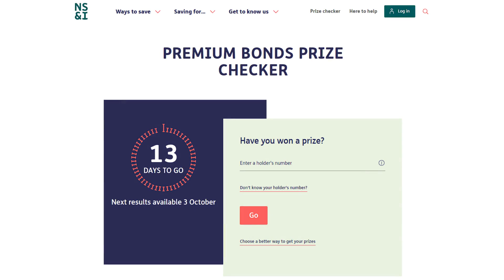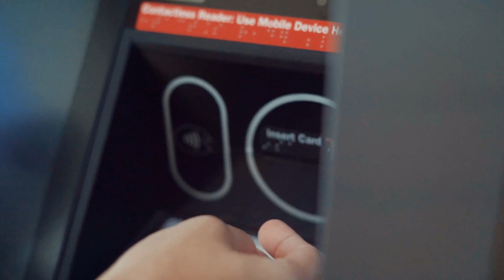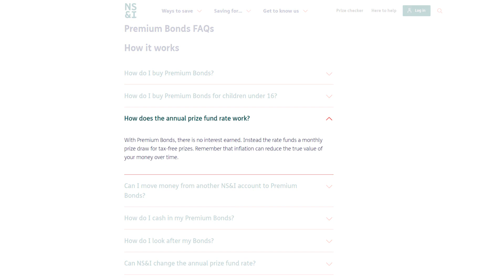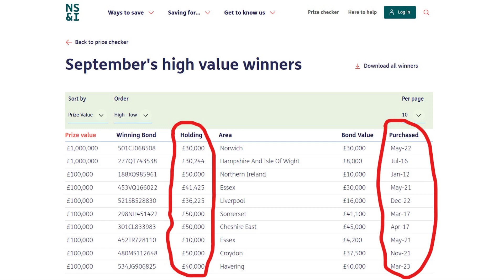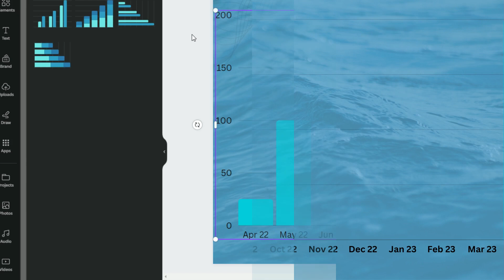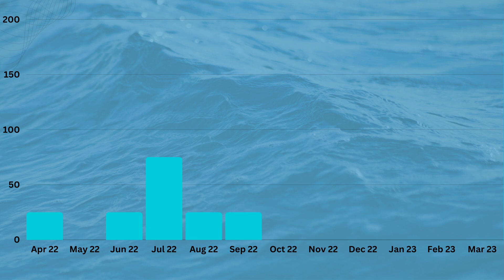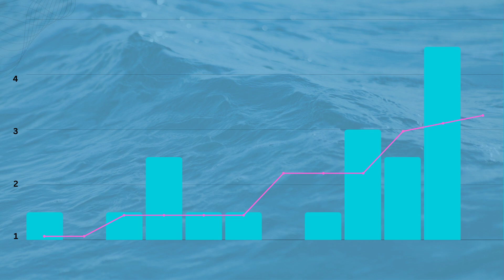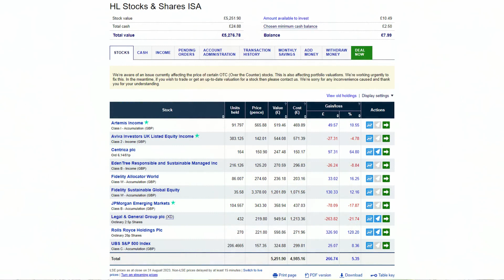Revealing My Winnings From £50,000 Of Premium Bonds For 1 Year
In this video we will be seeing how much 50k of premium bonds netted me over 12 months. I hope you enjoy the video.

00:00 Intro
01:16 What Are Premium Bonds?
04:18 My Winnings
08:52 My Thoughts